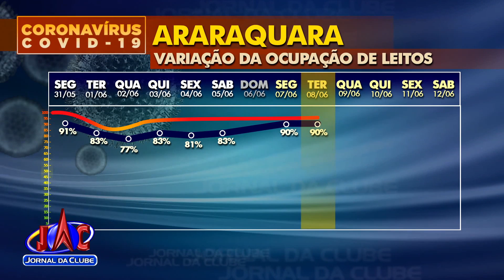Acompanhe a variação na ocupação de leitos em hospitais - Jornal da Clube 2ª Edição (08/06/2021)